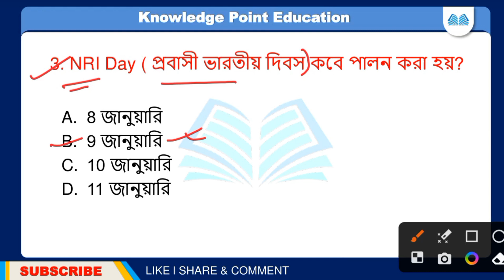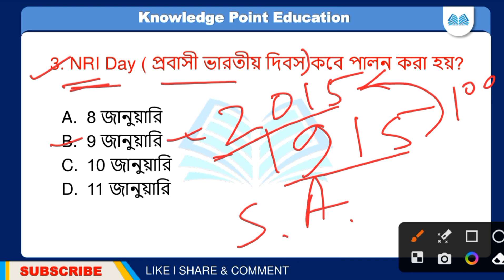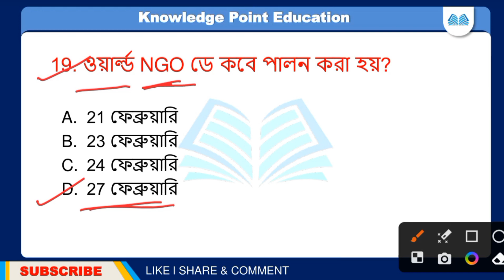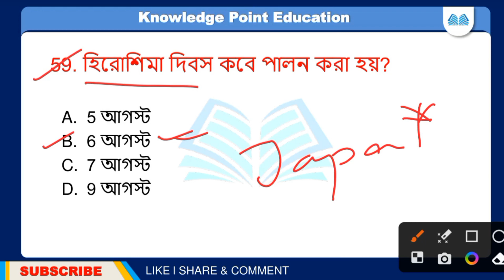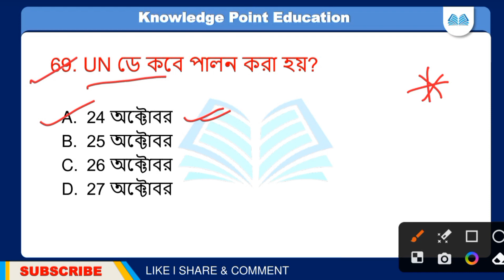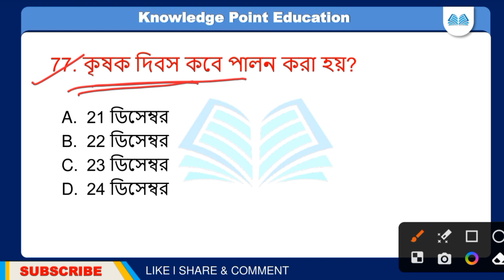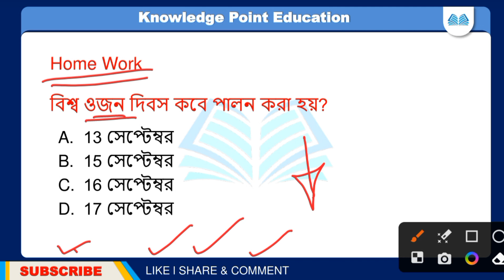Important Dates and Days Bengali | Important Days MCQs Bengali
Important Dates and Days Bengali | Important Dates & Days MCQs Bengali

gk
mcq proshno
mcq questions
psc clerkship previous year question paper
psc clerkship gk
food si gk
psc clerkship gk class
wbpsc clerkship gk gs
psc clerkship gk previous year question paper
psc clerkship new vacancy 2023
wbpsc clerkship gk class
wbpsc clerkship gk syllabus
psc clerkship preparation
psc clerkship gk strategy
psc clerkship prelims syllabus
psc clerkship gk syllabus
clerkship
psc clerkship previous year question
gk questions and answers
gk question
gk practiceset
gk practice set
gs classes
mts gk
kp gk 2023
wbcs gk
improtentgk
wbp gk class 2023
jail police
static gk
warder gk
wbp gk class
wbpsc gk questions answers
wbp si gk
general knowledge
gk question answer
wbp constable gk questions
gk quiz
icds
food si gk previous year question paper
food si gk question
wbcs preparation
general knowledge in bengali
wb food si gk questions and answers
wbp si gk questions and answers
wbpsc clark gk
group d gk
wbpsc miscellaneous gk questions and answers
wbp gk mock test
wbp warder gk questions and answers
wbcs preli gk questions and answers
food si gk mock test
food si mcq gk questions and answers
food si gk prectice class
psc miscellaneous gk mcq
kolkata police si gk mcq
wb food si gk mcqs
wbpsc miscellaneous preparation
wbpsc gk class
wbpsc clerkship preparation
wbpsc food si 2023 gk
wbpsc clership current affairs
wbpsc clership gk
wbpsc miscellaneous gk
wbpsc food si current affairs
wbpsc food si gk